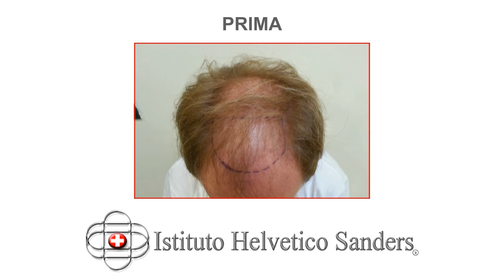Autotrapianto capelli FUE risultati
I risultati del'autotrapianto di capelli con tecnica FUE: una galleria di immagini in cui è evidente il rinfoltimento della zona del frontale.

La prima foto mostra il diradamento della zona interessata da calvizie, la seconda evidenzia i risultati raggiunti a circa sei mesi dall'impianto ottenuto tramite il trapianto di capelli di Istituto Helvetico Sanders.

oppure chiama il numero verde 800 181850.

Il canale Youtube di Istituto Helvetico Sanders: tutto ciò che c'è da sapere sulla cura capelli, attraverso video informativi, interviste a esperti del settore tricologico e testimonianze dirette dei nostri servizi.

Da sempre all'avanguardia nel settore tricologico, Istituto Helvetico Sanders dispone di una selezionata equipe di  esperti e biologi qualificati che analizzerà il tuo caso specifico indicandoti il trattamento più idoneo per  problematiche come diradamento, stempiature, forfora, seborrea, danni causati da permanente, colore e stress. Un'altra soluzione per i problemi di calvizie è l'autotrapianto capelli con tecnica FUE, metodo rivoluzionario e minimamente invasivo che consiste nel prelevare dalla zona occipitale (area donatrice) i singoli follicoli che vengono reimpiantati a loro volta nella zona interessata (area ricevente) del soggetto.
I servizi Istituto Helvetico Sanders da 30 anni hanno un solo scopo, il raggiungimento del tuo obiettivo.